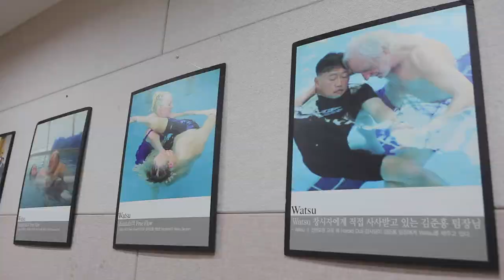8th WATSU DAY. Seoul Aquatic Rehabilitation Center 2014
8th WATSU DAY. Seoul Aquatic Rehabilitation Center 2014
제8회의 왓츠의 날. 시립서울장애인종합복지관 서울수중재활센터.
왓츠의 날은 왓츠에 관심이 있는 장애인, 비장애인들이 그 매력을 경험하고 느낄 수 있도록 하기 위해 매년 열리는 행사입니다.
촬영일 : 2014년 4월 12일(토)